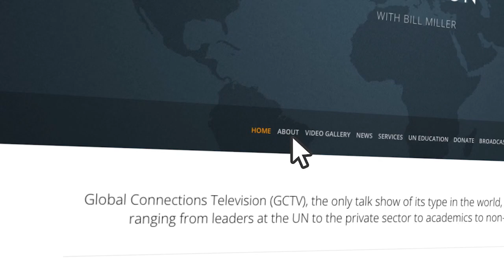Robert Zuber on GCTV with Bill Miller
Dr. Robert Zuber, Director of Global Action to Prevent War and Conflict, explores the upcoming 75th anniversary of the UN and why it is important the UN be an “honest broker” and display its efficacy on core problems, such as climate, weapons systems, pandemics, social inequalities, to mention only a few.  March 5, 2020.